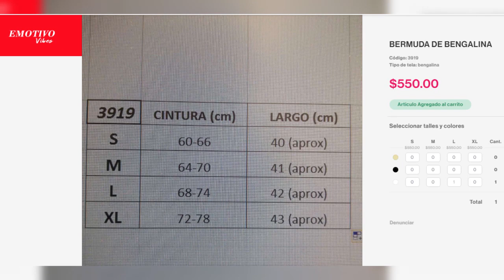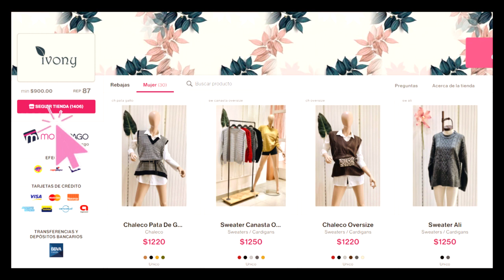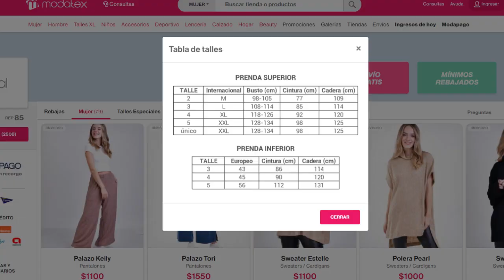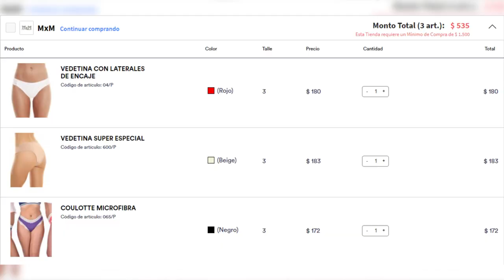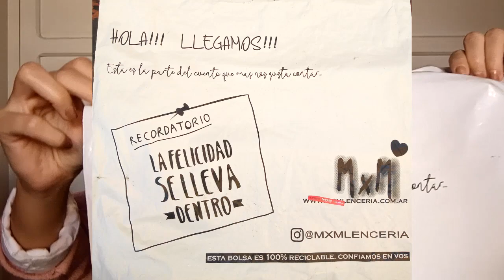HAUL MODATEX #5 🛒🧥 Otoño-Invierno 🍂❄ Avellaneda: E-motivo, Akwara, Badalona y ➕ (talles grandes)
Holis!! Bienvenidos a mi veintidosavo (22°) video ✨ En este haul la mayoría de cosas son de mi madre (tuve que tomarlas prestadas y devolverlas sigilosamente) 🚧 Ojalá les guste, si conocen tiendas con descuentos o algo que les guste, avisen! jaja Dentro de poquito se viene otro haul con otras cositas que yo me compré 😛

🔗 LINKS 🔗

Ojalá les sirvan! Cuénteme si compran algo de esto y les gusta como a mí. Gracias y un besito!! 💛